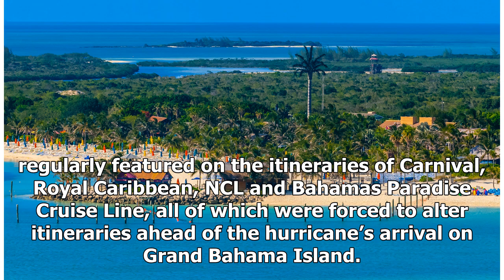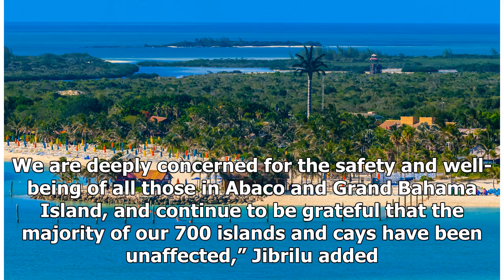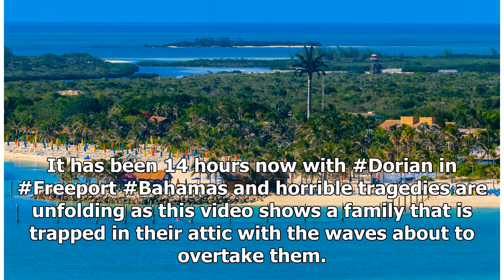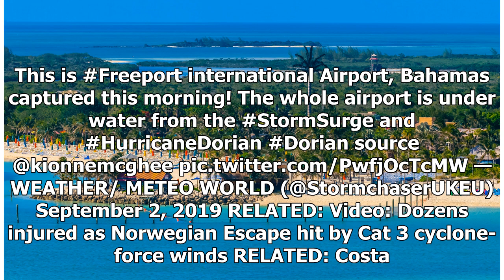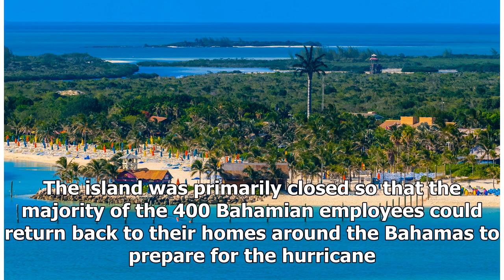Video: Cruise ports in the Bahamas battered by Hurricane Dorian| 9/3/2019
The popular US-based cruise blog Cruise Hive has released a video showing the full impact of Hurricane Dorian on the Bahamas as it happened during Sunday and Monday. The storm was downgraded to a category 4 on Tuesday as it very slowly moved towards Florida. Freeport, a hugely popular cruise port wi...